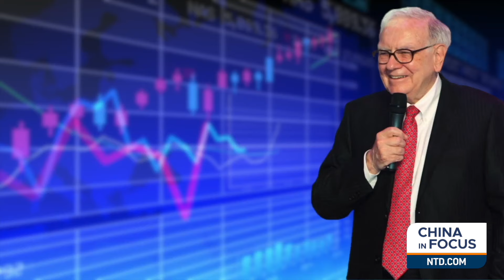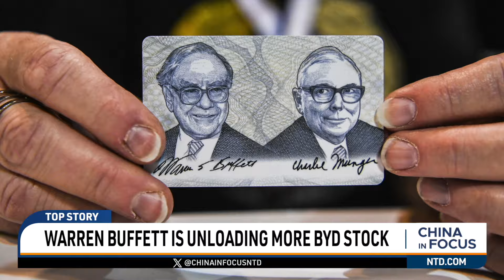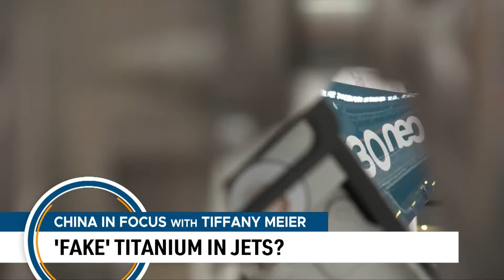Warren Buffett Is Unloading More BYD Stock | China in Focus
Warren Buffett’s company is selling off more of its stake in Chinese carmaker BYD. The latest move brings the holding company's total offload to more than 60 percent.

A new report says China is racing ahead in the nuclear energy race. We take a look at some of the numbers and what they mean.

China says it's investigating European pork imports. That probe comes in retaliation for the European Union imposing tariffs on Chinese-made electric cars.

Chinese officials appeared to block an Australian journalist’s view during the Chinese premier’s visit. The journalist had spent three years in a Chinese prison, when relations between the two countries soured.

00:00 Intro
01:00 Warren Buffett Is Unloading More BYD Stock
03:07 U.S. Up to 15 Years Behind China on Nuclear Power: Report
03:45 Pentagon Says It Won’t Buy Solar Cells from China
04:29 China Opens Retaliatory Investigation of EU Pork
05:42 World Leaders Joins Ukraine Peace Summit
07:16 Australia, China to Boost Defense Communications
08:11 Protesters Oppose Chinese Premier’s Visit to Australia
08:50 China Officials Try Block Formerly Detained Journalist?
09:25 Philippines, China, Debate Blame for for Ship Collision
10:28 ‘All Americans’ Should Demand Anti-CCP Strategy: Good